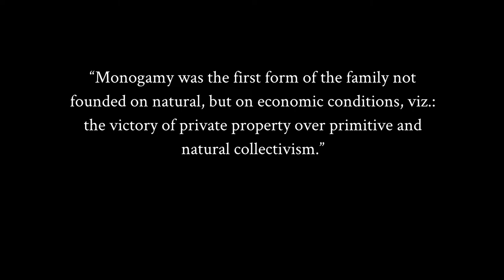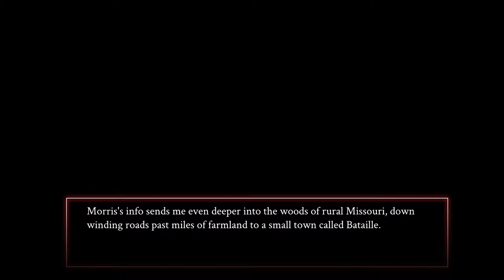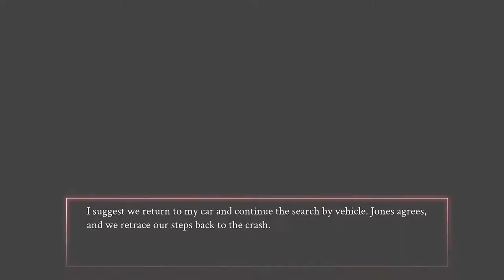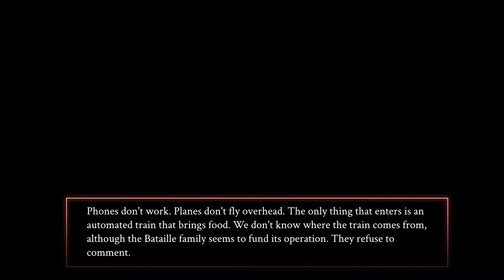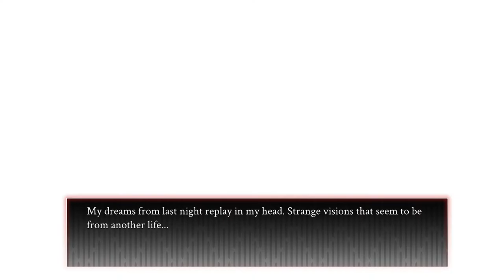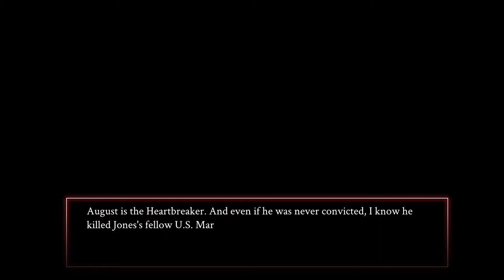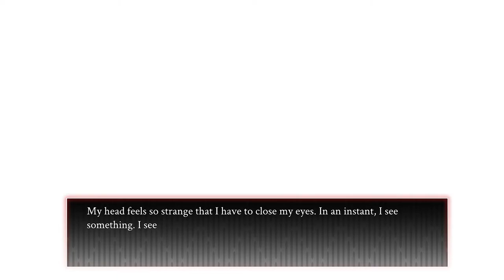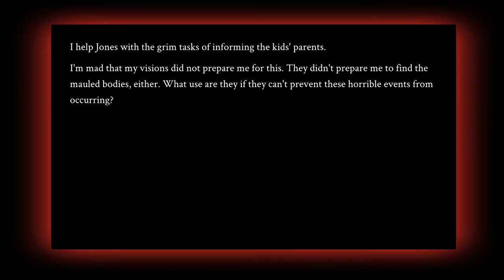Crimson Spires (PS5) Playthrough part 24: Final Path Begins